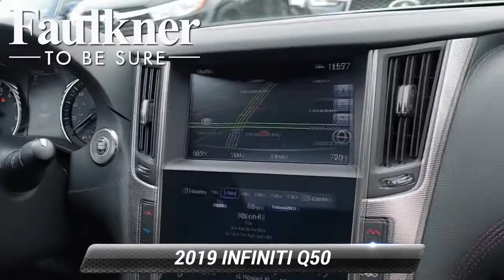Certified 2019 INFINITI Q50 RED SPORT 400, Willow Grove, PA KM800828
Certified. CARFAX One-Owner. 2019 INFINITI Q50 Red Sport 400***400 HP DYNAMIC DIGITIAL SUSPENSION MOONROOF HEATED SEATS & STEERING BOSE PREMIUM AUDIO AROUND VIEW MONITOR NAVIGATION 19"WHEELS REMOTE ENGINE START ACTIVE TRACE CONTROL FRONT AND REAR SONAR FORWARD EMERGENCY BRAKING PREDICTIVE FORWARD COLLISION WARNING FRESH OIL AND FILTER CHANGE FRESH PA INSPECTION RESURFACED REAR ROTORS ROTATED AND BALANCE WHEELS AND TIRES***Advanced Climate Control System, Auto-Dimming Outside Mirrors w/Reverse Tilt-Down, BOSE Performance 16-Speakers w/Centerpoint, Dual-Occupant Memory System For Driver's Seat, Enhanced Ambient Lighting, Entry/Exit Assist For Driver's Seat, Heated front seats, Heated steering wheel, Navigation system: INFINITI InTouch Navigation, Power moonroof, Power Tilt & Telescope Steering Wheel, Sensory Package, Wheels: 19"x 9"Aluminum-Alloy.

[RLVID:4279:2e4e096f14572170:3224d3fc9a05c40d:1]